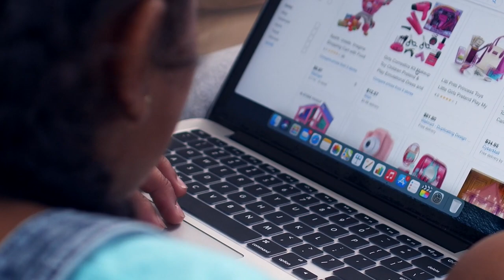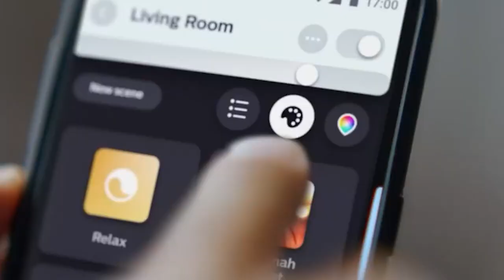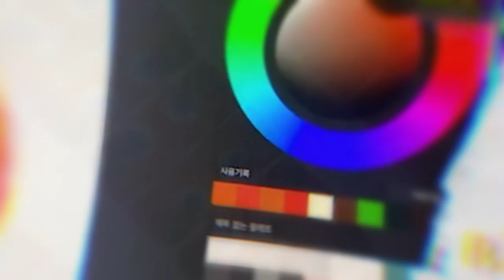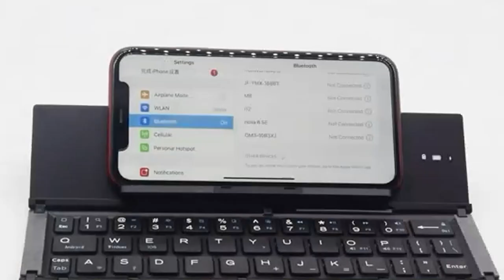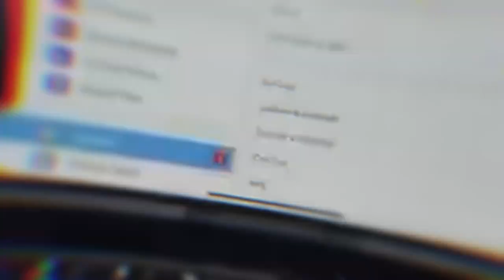Incredible Gadgets That Actually Exist UNDER $50!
Our team of techgenius will take you on a deep dive into the features, specs and performance of the most innovative gadgets on the market, helping you make informed decisions about which devices are right for you. Whether you're a tech enthusiast, a gamer, a professional or just curious about the latest trends, we've got you covered with in-depth reviews, tutorials and comparisons. So buckle up and join us on this thrilling journey through the world of technical gadgets!

0:00 Intro Video Incredible Gadgets That Actually Exist UNDER $50!
0:38 Massage Gun
1:24 SoundCore Life P3i
2:06 Amazfit Band 7
2:54 Apple Airtags
3:47 Tile Sticker
4:37 Aothia Office Desk Pad
5:25 Phillip Hue White Dimmable LED Smart Bulb
6:09 Gudeholo USB Microphone : shorturl.at/OPTX4
6:54 Jabra Elite 3
7:40 Anker Nano II 65W
8:21 BuTouch Digital Painting Brush
9:01 Peak Design Everyday Case
9:51 Geyes Portable Bluetooth Keyboard
About Tech Genius
🎥 Videos about Technology, Gadgets & Inventions
🎨 Written, voiced and produced by Tech Genius